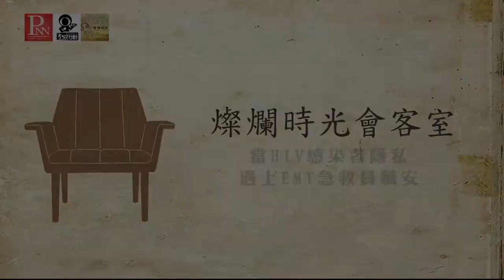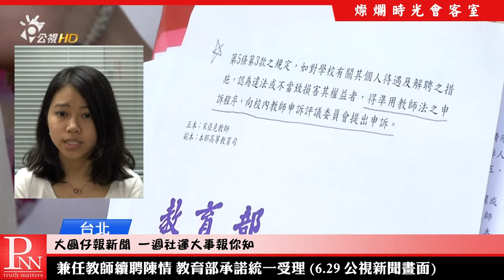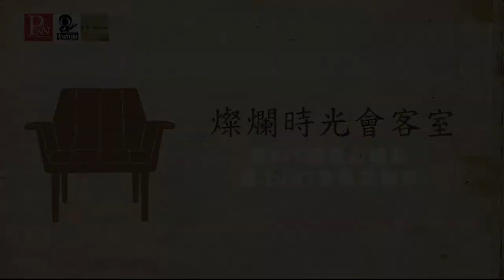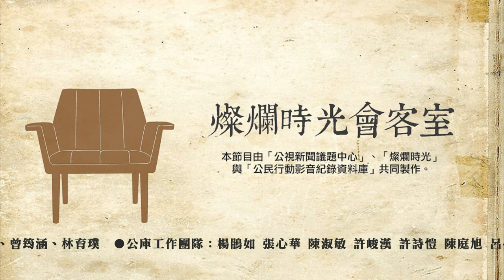燦爛時光會客室#162 當HIV感染者隱私遇上EMT急救員職安 │專訪林宜慧